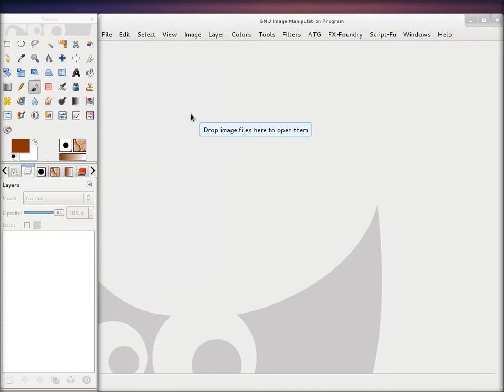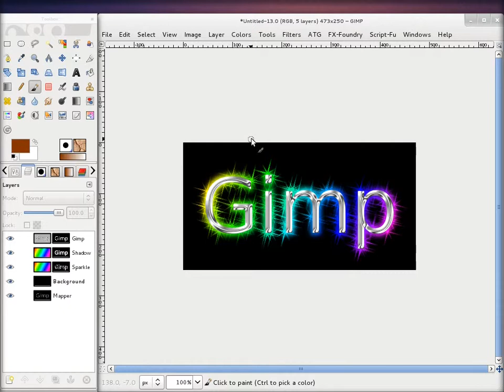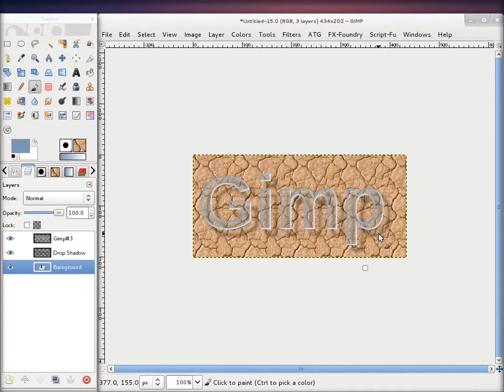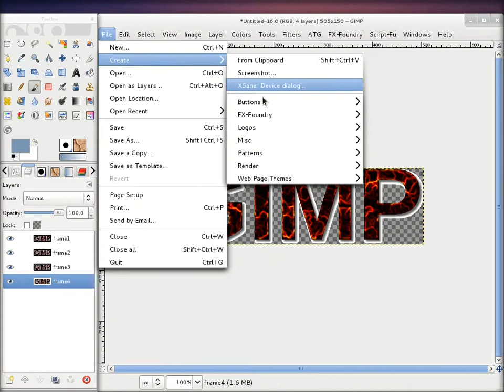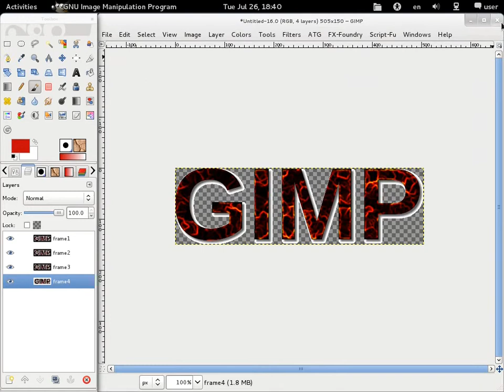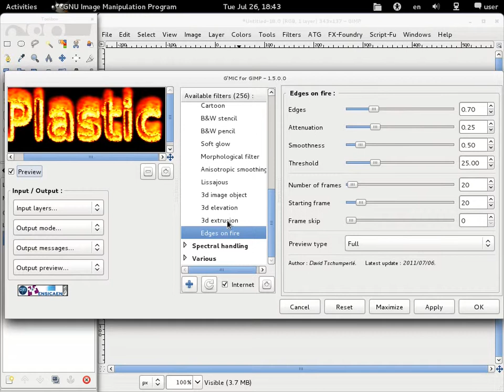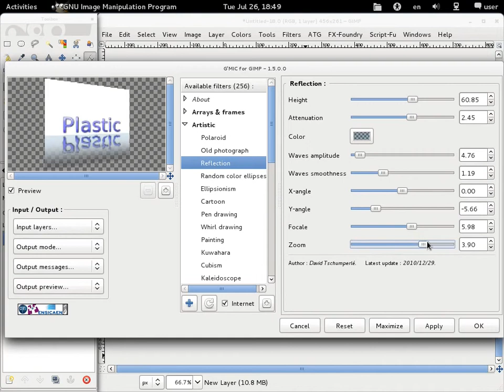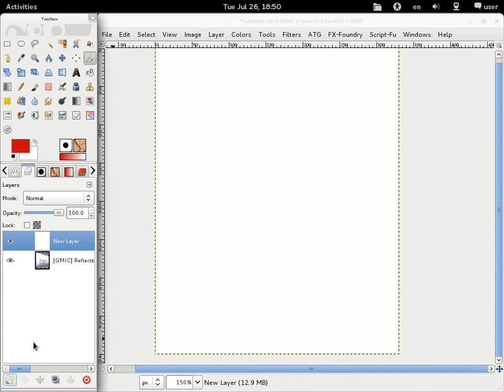Gimp tutorijal 14 - Pravljenje logo-a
Pravljenje logo-a.